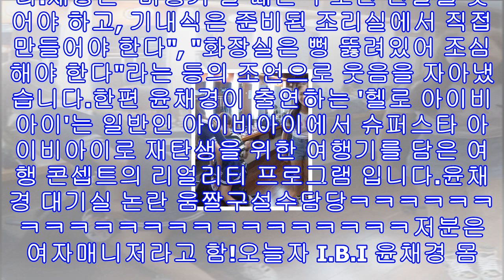'헬로 아이비아이' 윤채경 몸매? "엉망진창 해외 여행 꿀팁 비행기 탈 때는 신발?"